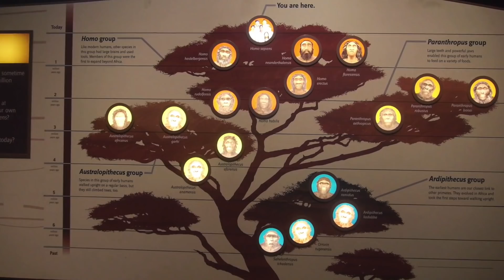The Ancient Aquatic Theory - They Didn't Mention THIS In School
The ancient aquatic theory - they didn't mention THIS in school. We take a look at this ancient theory which could suggest that humans ventured into the oceans.

Where humans came from and our evolution is a subject that's fascinating. One thing people have questioned is why some humans have webbed hands. This has lead to some interesting theories. Some studies have shown that wedded hands and wrinkled fingers help to grip things underwater. This could mean that at one point in time hominids were very comfortable around water.

There are those that believe in the aquatic ape theory. This is the idea that humans did venture into the oceans millions of years ago. Some theorists have put forward the idea that it's one of the reasons why we are so different from other species of apes.